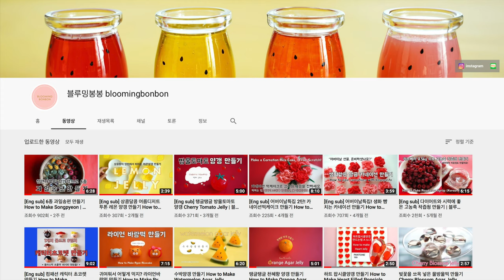[Eng Sub] 무지개쌀케이크 Rainbow Ricecake | 블루밍봉봉 (blooming bonbon)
알록달록 파스텔톤의 무지개쌀케이크를 만들어요!
쌀가루가 들어가지만 일반 케이크와 비슷한 식감이예요.
포슬포슬하고 부드러운 시트가 생크림과 잘 어울린답니다.

무지개쌀케이크에 들어가는 모든 재료는 00:17 에 나와요.
저는 색소를 진하게 많이 쓰는 것을 좋아하지 않아서
식용색소 1방울씩 넣어서 파스텔톤으로 만들었어요.
쨍한 원색으로 만들고 싶을 때는 색소를 늘려주세요.

이 케이크는 노아가 보았다는 무지개를 생각하며 만들었어요. 무지개는 다시는 이 땅을 홍수로 멸망시키지 않겠다는 하나님의 약속이래요.

"무지개가 구름 사이에 있으리니 내가 보고 나 하나님과 모든 육체를 가진 땅의 모든 생물 사이의 영원한 언약을 기억하리라" (창세기 9:16)

무지개는 흔히 7가지 색으로 알려져 있지만 사실 무려 207색까지 구분할 수 있다고 해요! 7가지 색으로 만들면 무너질거 같아서 6가지 색으로 만들었는데, 조금 낮게 만들면 7가지 색으로도 만들어 볼 수 있으실거예요!

즐거운 날 예쁘게 만들어 보시고 맛있게 드세요  :)

I have baked a rice cake in rainbow colors.

The sheets are very fluffy and soft, go perfectly well together with fresh whipped cream! All the ingredients for this cake can be found at 00:17

This cake reminds me of Noah, who has survived from the flood and saw the rainbow for the first time in the history.

“Whenever the rainbow appears in the clouds, I will see it and remember the everlasting covenant between God and all living creatures of every kind on the earth.” (‭‭Genesis‬ ‭9:16‬ ‭NIV‬‬)

Hope you like this cake as much as I do!